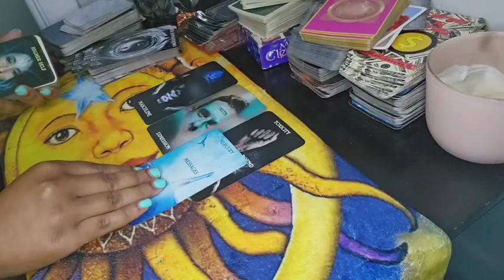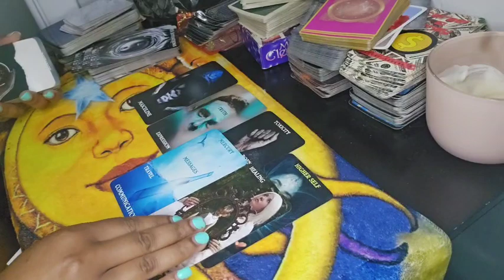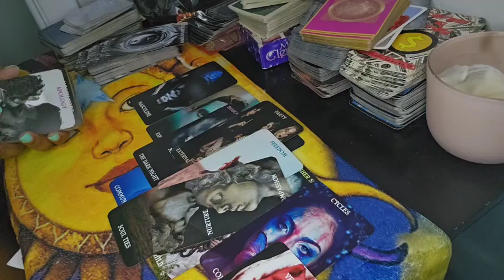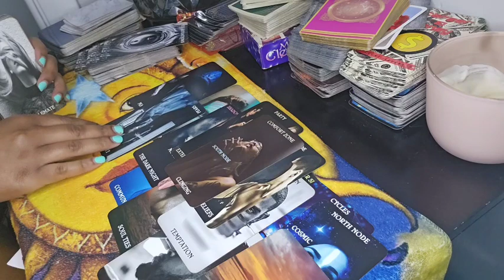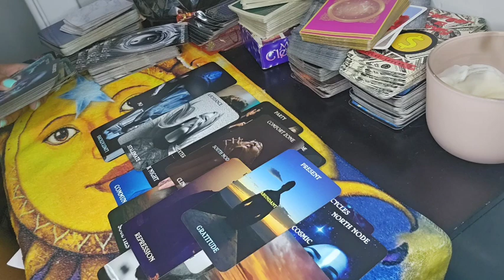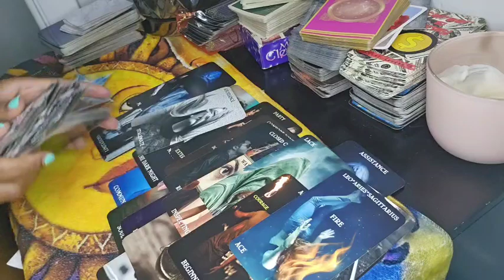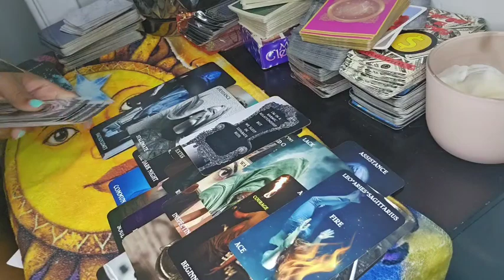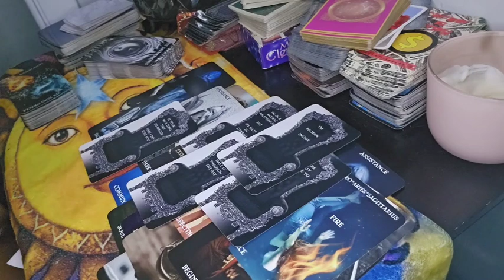SAG🏹THEY'RE IN LACK WATCHING U WALK OUT THEIR LIFE,THEY KNO THEY NEED CHANGE IF THEY WANT 2 B WITH U